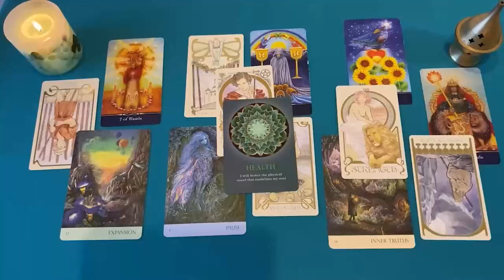CANCER MADREEE MIAAA 😱 QUEDAN POCOS DIAS PARA ESTO ❗️🔮⏳ HOROSCOPO CANCER AMOR AGOSTO 2024 ❤️